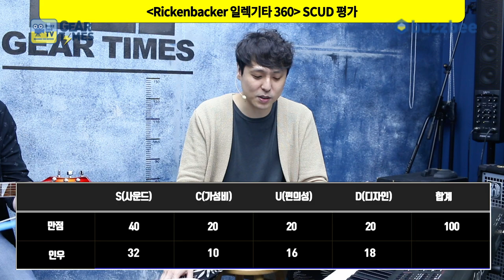[GearTimes 3060회] 리켄배커 Rickenbacker 일렉기타 360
리켄배커 Rickenbacker 일렉기타 360

0:00 오프닝
6:22 스펙(Spec)
9:42 사운드 테스트(Sound test)
15:15 시연 (Demo)
18:09 한줄평
18:37 점수